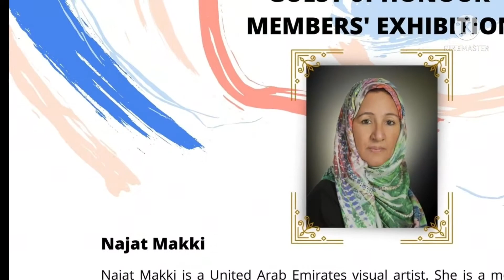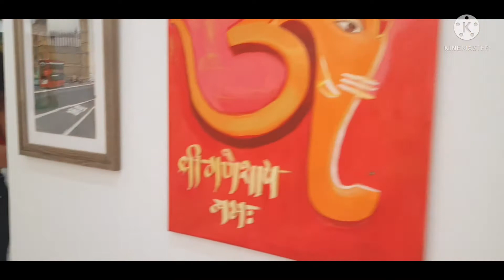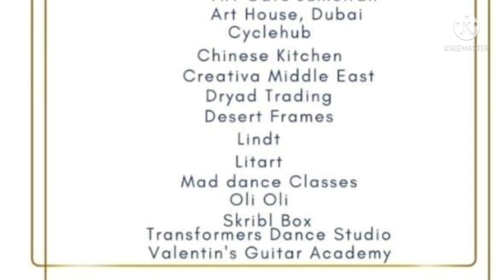MIX MEDIA - Acrophobia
Members' Exhibition 2021 @ Gallery 76 , Dubai International Art Centre
Jumeirah 1, Dubai,  UAE
Bagged the second prize in 3D Art (adults category)  for  the mix media artwork titled " Acrophobia"

Materials used:
A lady's shoe with ceramic figurines